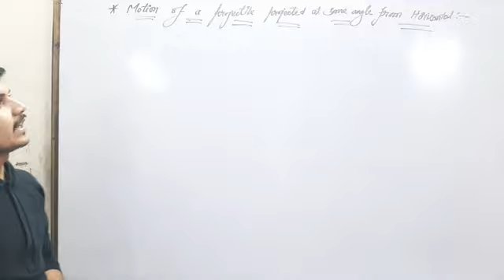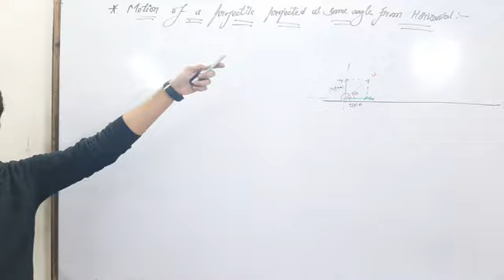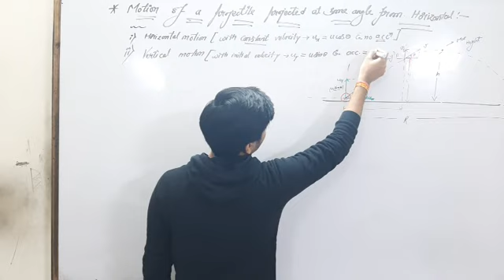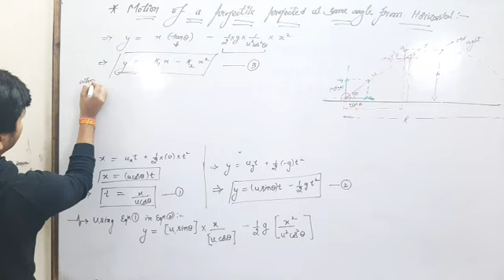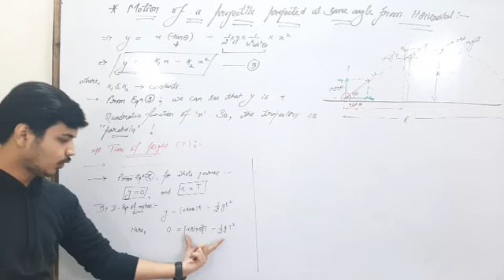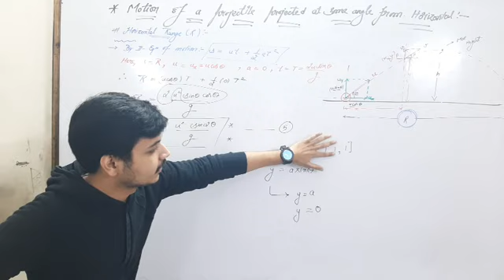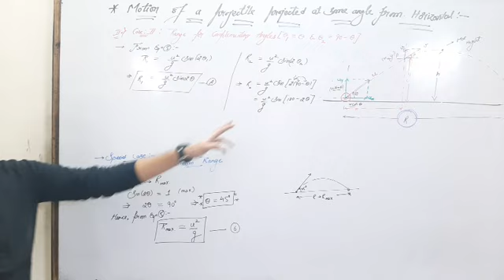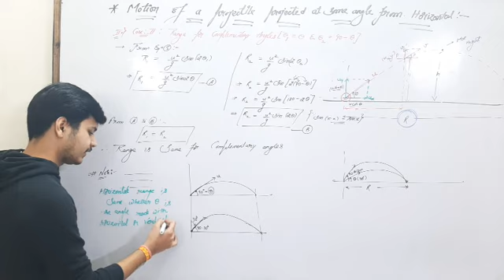LIVE- 11 PHYSICS- CH-4- PROJECTILE MOTION- 2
This is an initiative towards free education through Digital platform.

This can be lengthy as this is detailed video.

Lesson taught by:
Akshay Sir {Director, UNIQUE CLASSES, SGNR}

The language is kept super easy and clearly understandable.

Thanks😊
Happy Studying... May you have an Awesome future...💫